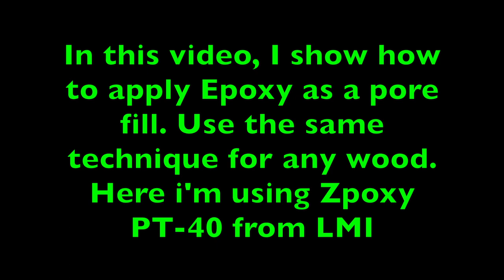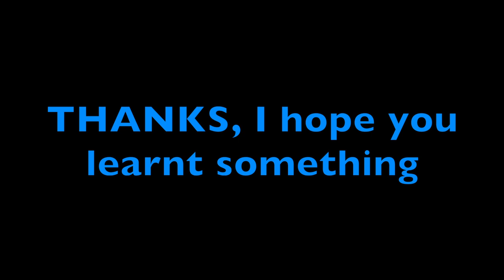Epoxy Pore Fill From Mix to Application Beau Hannam Guitars and Ukuleles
In this video, i'm using Zpoxy PT-40 (which is a finishing self leveling epoxy), but any appropriate epoxy works- I also use WEST System epoxy.

USE ACCURATE SCALES WITH ANY EPOXY!
This cheap and accurate scale measures in 0.1 gram increments for excellent accuracy.
AWS Series Digital Pocket Weight Scale 600g

Zpoxy PT-40 Finishing Epoxy
WESTS 105 Resin
WESTS 206 Slow Hardener
System Three Silvertip Epoxy
Other luthier friends say System Three Silvertip Epoxy is excellent for pore filling but i've not used it.

Lastly, i've also heard some high end classical makers using 5 min epoxy but i've never tried that.

3M Hand Applicator Squeegee
Small plastic cups
Popsicle Craft Sticks

Luthier of luxury heirloom quality guitars and ukuleles.